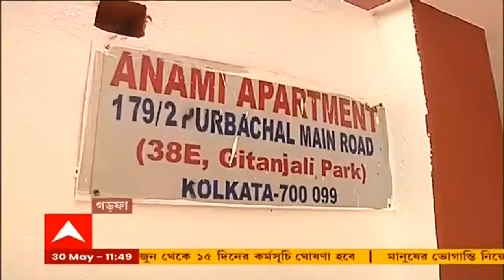Garfa: গড়ফার গীতাঞ্জলি পার্ক এলাকা থেকে এক মহিলা ব্যাঙ্ককর্মীর ঝুলন্ত দেহ উদ্ধারের ঘটনায় চাঞ্চল্য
গড়ফার গীতাঞ্জলি পার্ক এলাকা থেকে এক মহিলা ব্যাঙ্ককর্মীর ঝুলন্ত দেহ উদ্ধারের ঘটনায় চাঞ্চল্য ছড়াল। গতকাল রাতে পুলিশ দেহ উদ্ধার করে। পুলিশ সূত্রে দাবি, ঘর থেকে সুইসাইড নোট মিলেছে। সেই সুইসাইড নোটে মহিলা তাঁর দ্বিতীয় পক্ষের স্বামীর বিরুদ্ধে বেশ কিছু অভিযোগ করে গেছেন বলে পুলিশ সূত্রে দাবি।